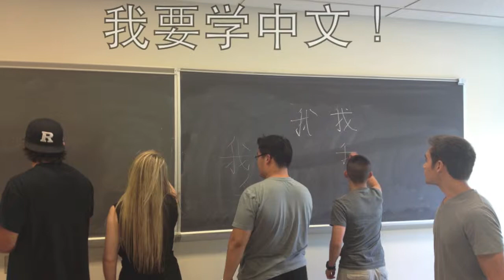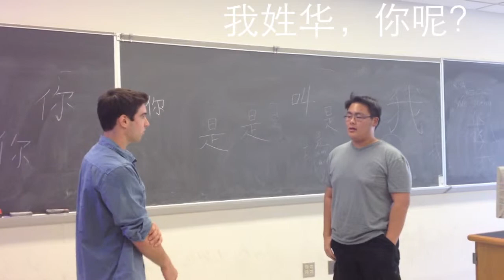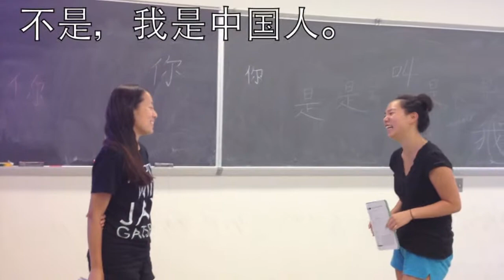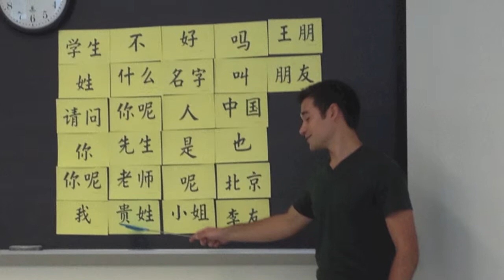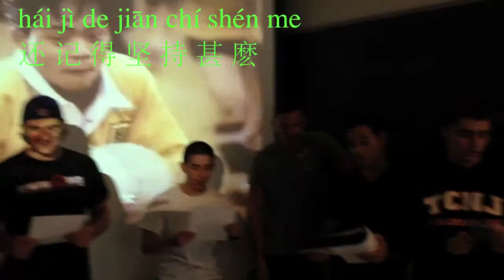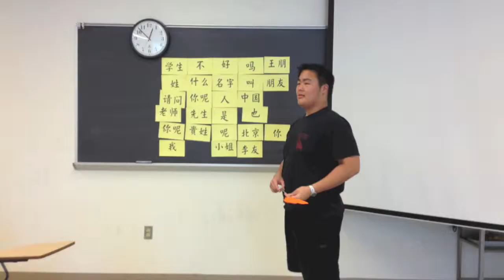TCNJ CH 151-2013 朋友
CH151 is learning Chinese with friends in class.  This is a great start of your journey to discover Chinese language and culture.